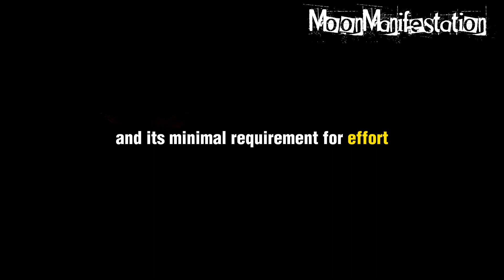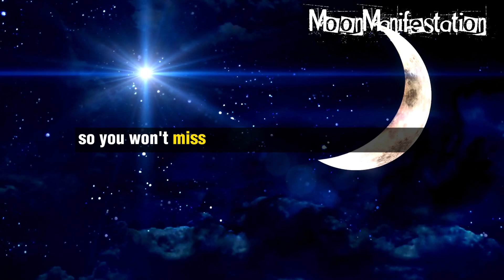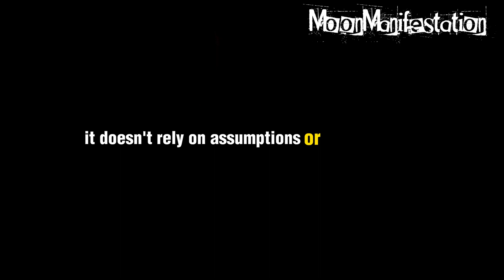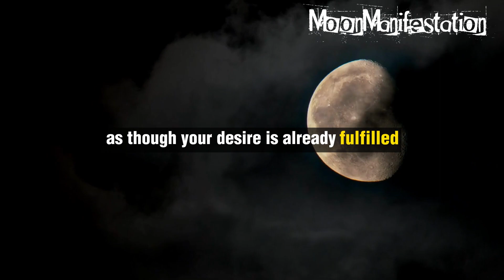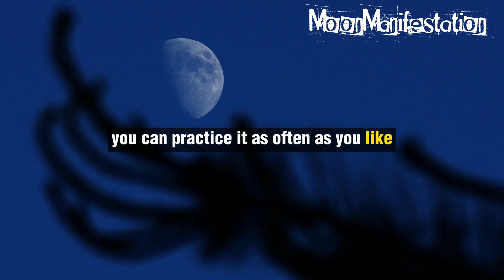After Saying This You Will Manifest Anything You Want! - Neville Goddard - Law of Attraction